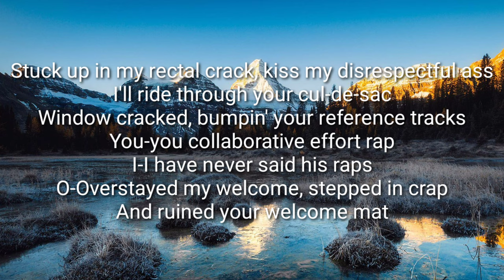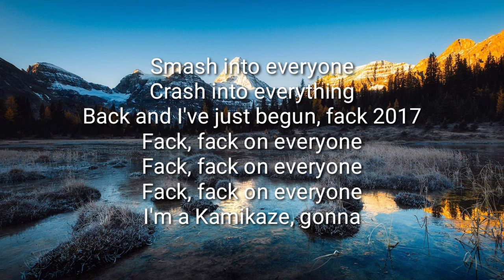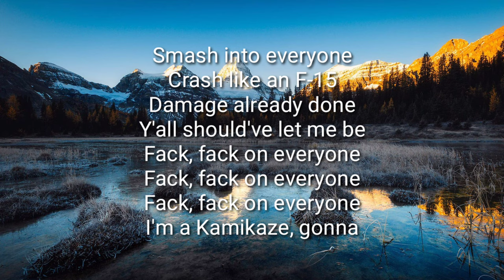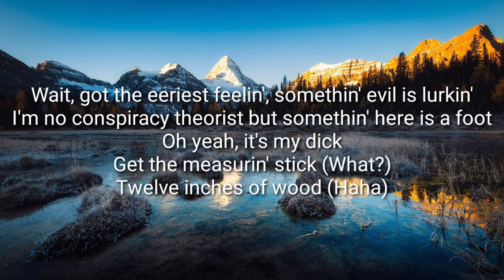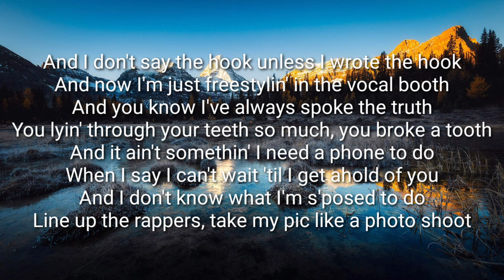Eminem - Kamikaze (Lyrics) (QHD)